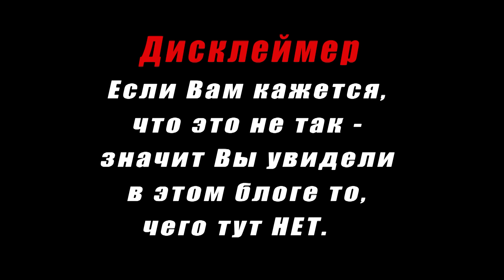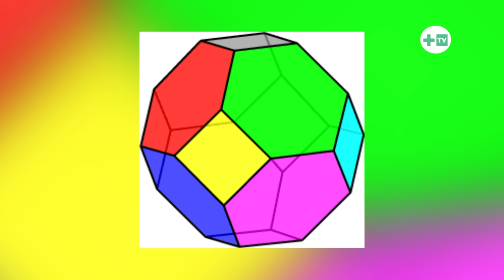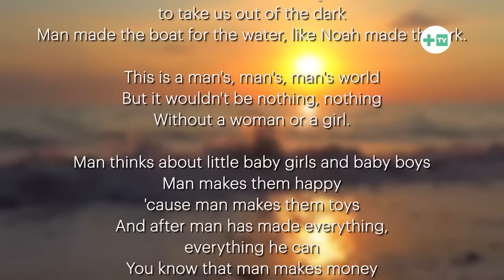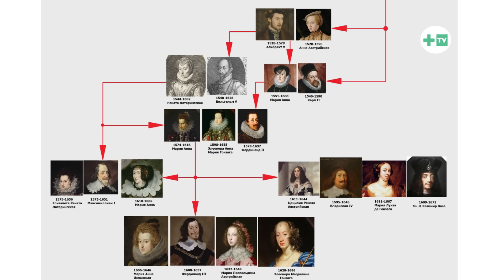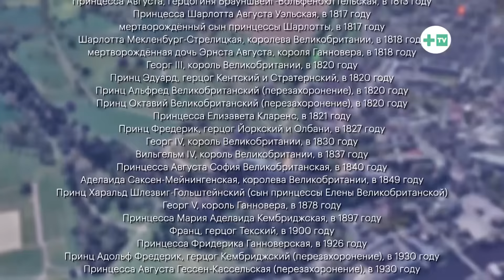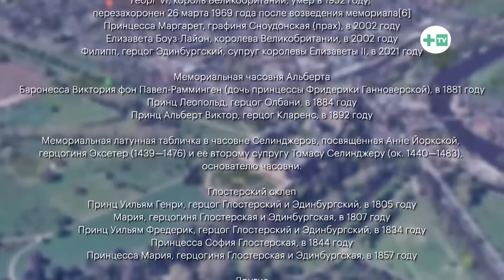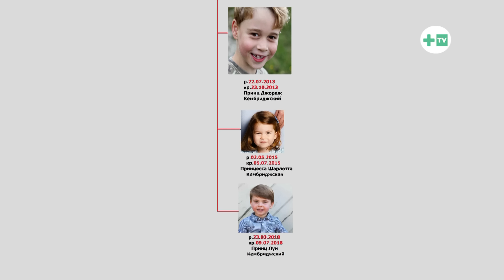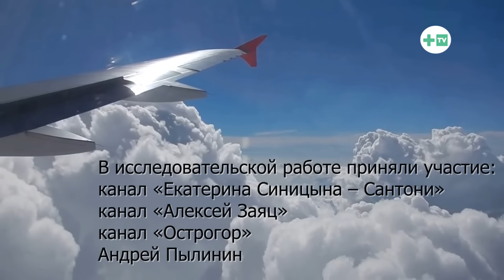Трансплантация души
Трансплантация органов. Наверняка об этом вы хоть что-то слышали. А трансплантация души? Ну, если только в фантастических книгах и фильмах. А если предположить, что это реальность?! Что, если один из могущественных в Мире монархических кланов следит не только за чистотой своей "голубой" крови, но и за эксклюзивным набором селективно выведенных и обученных душ?

Содержание:
00:00 - вступление
01:17 - парад фараонов
10:03 - шоу Маска
15:33 - английский след
28:26 - геноцид человечества

- канал "Екатерина Синицына - Сантони"

- канал "Острогор"

- канал "Алексей Заяц"

- Андрей Пылинин в ВК

- ГРУППОВАЯ ПРАКТИКА ОСВЕТЛЕНИЕ ПРОСТРАНСТВА

- Самая простая техника от страха и болезней - Андрей Пылинин

- Используй ЭГО как инструмент - Андрей Пылинин

- «Золотой парад фараонов»: прямая трансляция

- Стоп игра! Стоп война!

- Методичка для прочтения схемы.

- Александр Пыжиков. Заложные покойники

- Русский царь

- Православные обряды дома Романовых...?

- Пирамида над Кремлем 09.2009 UFO